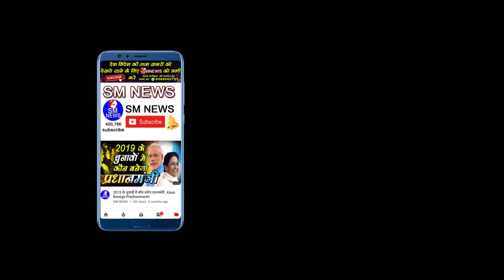मायावती जी की उम्र से उनकी पार्टी पर क्या असर पड़ेगा जानिए - Adv. Suresh Chandra